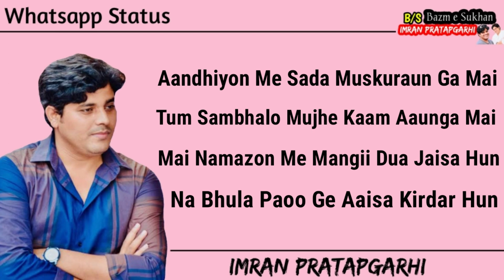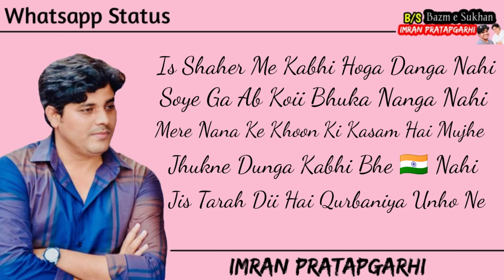Imran Pratapgarhi Lyrics video (ना भुला पाओगे मै ऐसा किरदार हूँ ) | Bazm-e-Sukhan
Imran Pratapgarhi Whatsapp Status.

ORIGINAL Credit :-
Special Thanks and Full Credit to Imran Pratapgarhi Official.

We will take Desired and Immediate Action on It.
No Need To Give Copyright.